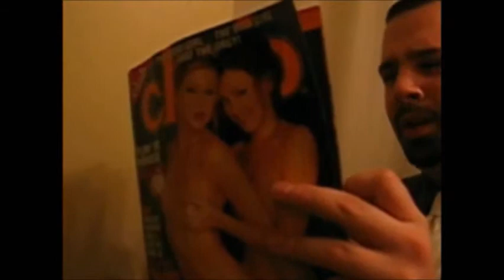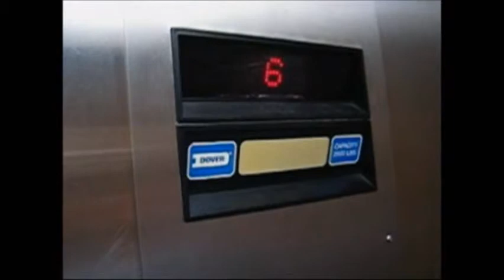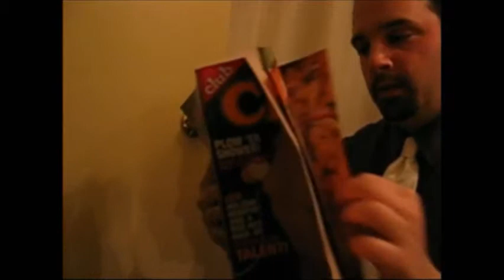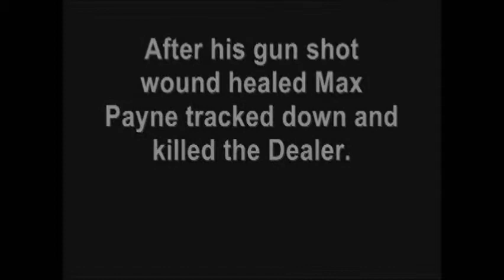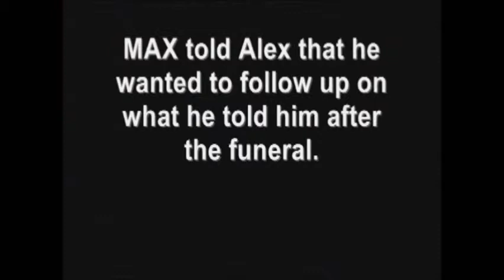MAX PAYNE .5 Feature Film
This this the full version of my first film. Max Payne .5 takes place after his wife and daughter have been murdered, but before he goes undercover and joins the DEA. This is fan fiction at it's finest.